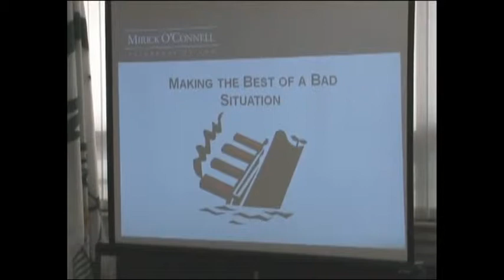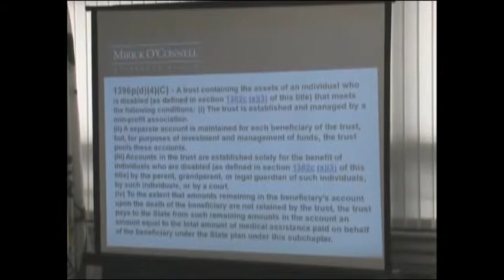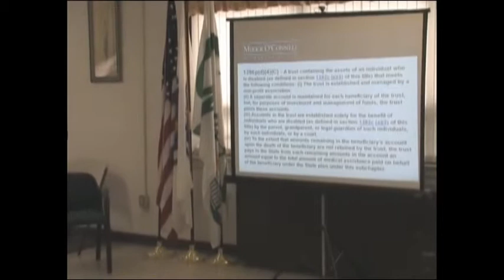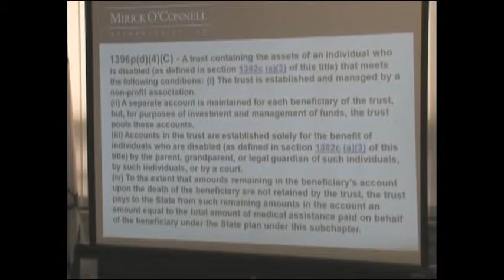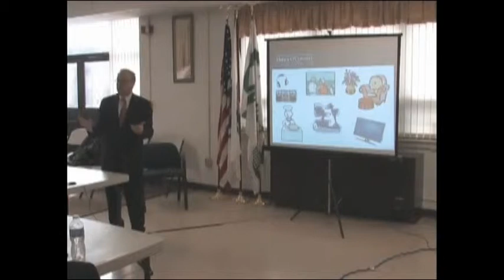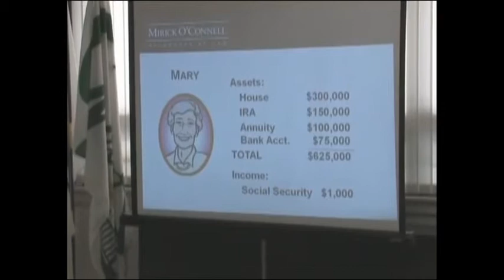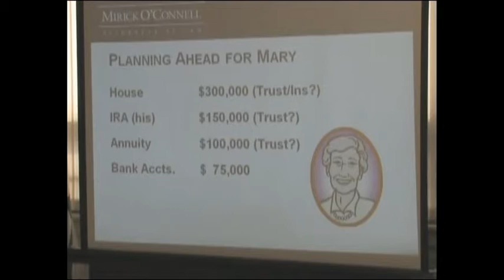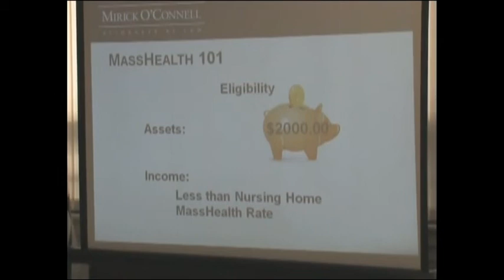Estate Planning : The dc4 (Part 1) - Grafton - 3/02/2011